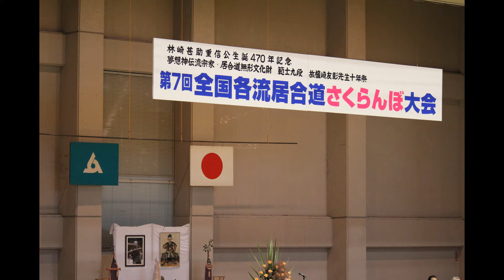第７回 全国各流居合道さくらんぼ大会 （All-Japan Iaido Cherries Cup）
居合始祖神・林崎甚助重信公生誕470年記念
夢想神伝流宗家・居合道無形文化財　範士九段　故檀崎友彰先生十年祭
第７回全国各流居合道さくらんぼ大会
に出場してきました。
四段の部に出場し、惜しくもベスト８で表彰台には一歩及ばず。。
来年頑張ります！！

Iaido Founder Hayashizaki Jinsuke Shigenobu